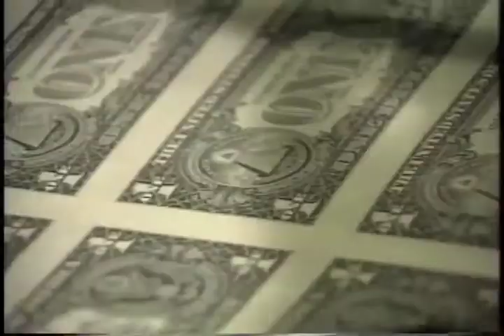Financial Literacy - On The Money (Excerpt)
In the Mix is the Emmy award winning PBS documentary series for teens.

Today's teens have more money than ever before, but do they know how to handle it? Co-hosted by Doug E. Doug, this program takes an in-depth look at what teens need to know about money. Experts give tips on opening a checking and savings account and avoiding credit card debt...a growing problem. Teens share advice on how to create a personal budget that really works, and teens with unique jobs show us how they manage their money. Finally, an economics teacher gives clear explanations of terms such as supply and demand, inflation, interest rates, and opportunity cost by showing how they relate to teens' lives.

Over 60 half hour additional programs on topics of critical interest to teens are available as educational DVDs. Many are closed captioned and have Spanish subtitles. For full descriptions, transcripts, video clips, discussion guides, lesson plans, ordering information, and more, please visit our A full catalog and free Discussion Guides can be downloaded